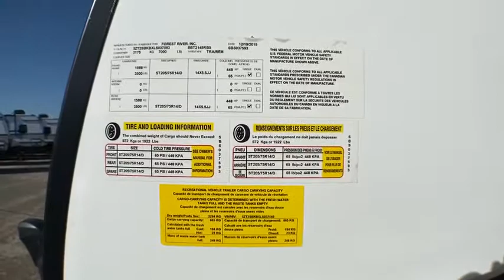2020 Coachmen SPIRIT XTR 2145 Fort Worth, Dallas, Plano, Frisco, McKinney, TX NTT3748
NEW 2020 Coachmen SPIRIT XTR 2145 available in Fort Worth, Texas at United RV. Servicing the Dallas, Plano, Frisco, McKinney, TX area.

United RV
5100 Airport Freeway

,,,,,,,,&amp;nbsp;,,,,,,,,,,,,